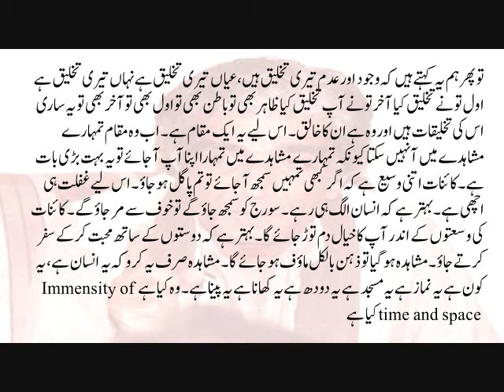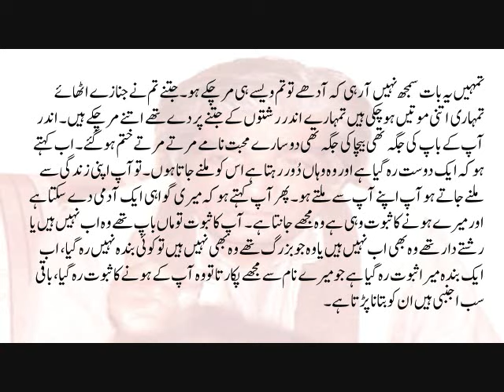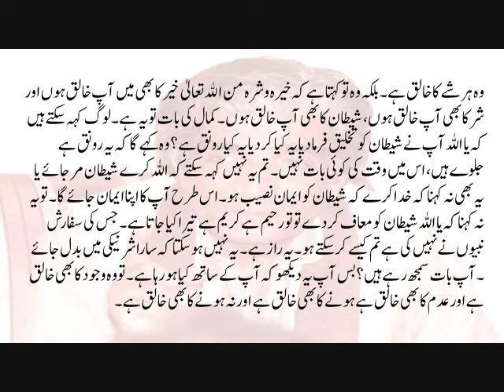وجود اور عدم الگ الگ ہیں ازل اور ابد الگ الگ ہیں حالانکہ ایک ہی شے ہے | حضرت واصف علی واصفؒ